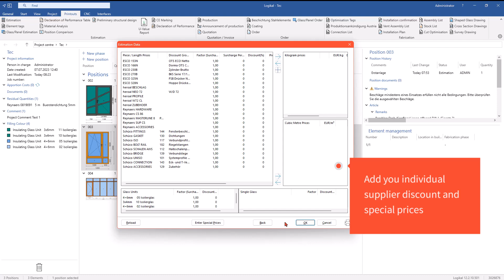TechTuesday: Estimation in Logikal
With Logikal you can flexibly set up your estimation and  keep all costs at a glance.